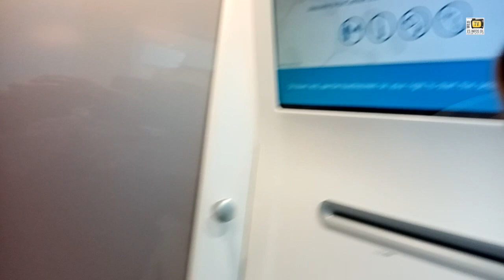Forges de Lanouée. L'inauguration de la cabine de télémédecine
Forges de Lanouée, le 23 septembre 2023. Revivez l'inauguration de la cabine de télémédecine.